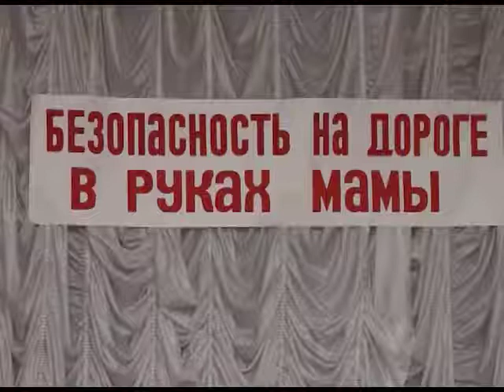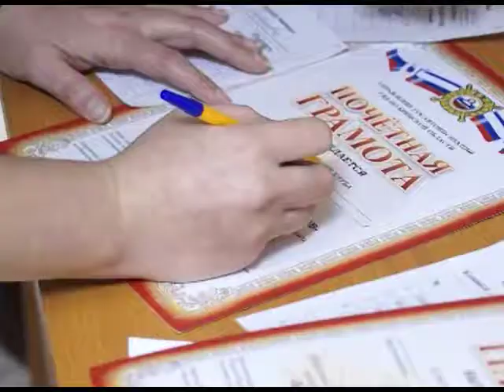Конкурс ГИБДД 29 11 13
Сотрудники госавтоинспекции совместно с педагогами Центра внешкольной работы провели акцию посвящённую безопасности детей.